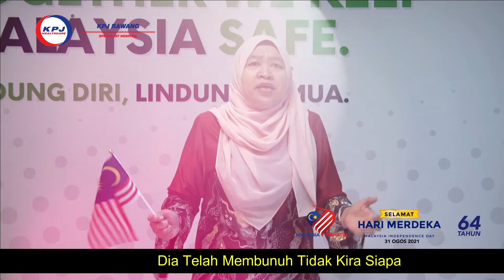KPJ Rawang: Malaysiaku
Selamat Menyambut Hari Kemerdekaan yang ke 64 tahun. Semoga Malaysia terus merdeka dari covid-19.